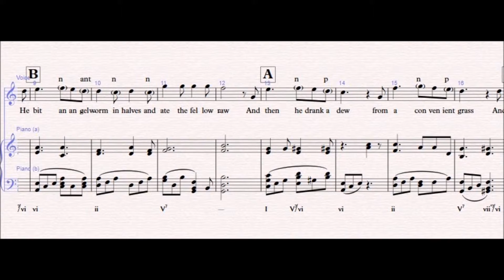A Bird Came Down The Walk - Emily Dickinson (Composed by JOB)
A Bird came down the Walk
He did not know I saw
He bit an Angleworm in halves
And ate the fellow, raw,

And then he drank a Dew
From a convenient Grass
And then hopped sidewise to the Wall
To let a Beetle pass